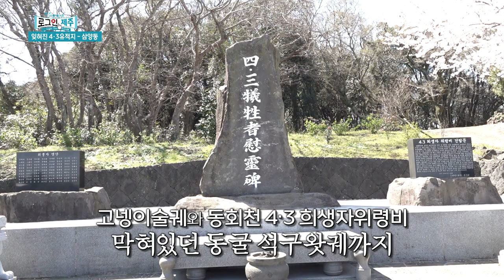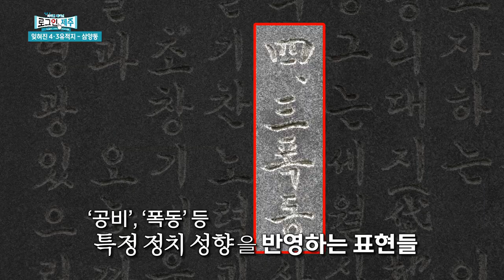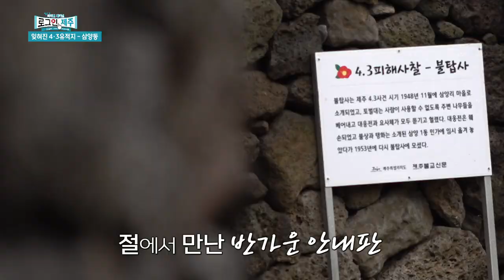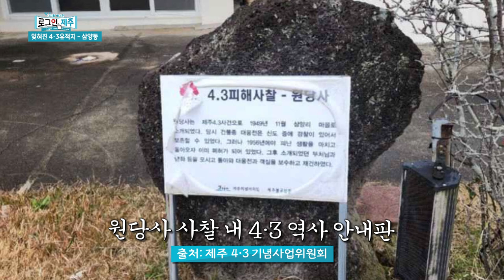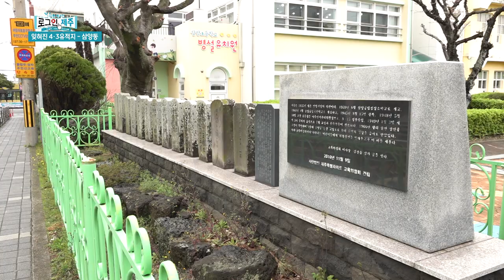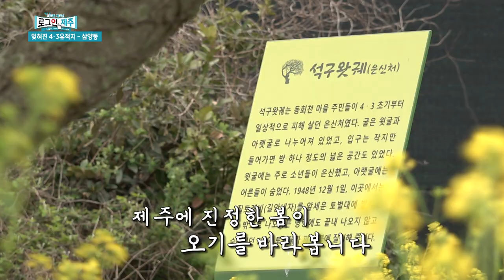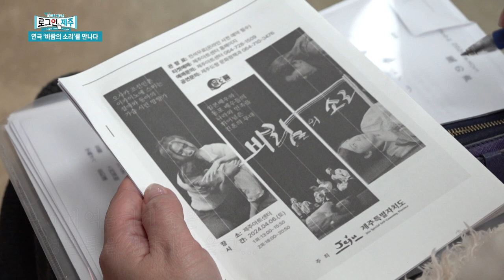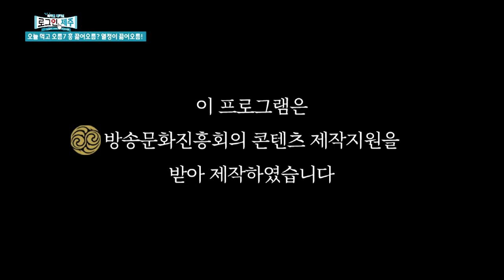제주 4·3의 아픈 역사를 기억하며… 로그인 제주 ep.44 | 240405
1) 화제 – 우리 마을 4·3 이야기-삼양
2) 문화 – 연극 [바람의 소리]를 만나다
3) 시사 - 제76주년 제주4·3희생자 추념식
4) 오늘 먹고 오름 Ep.7 흥 끌어오름? 열정이 끓어오름!